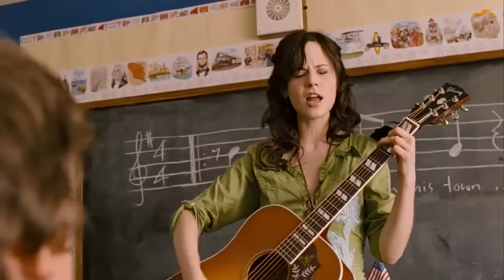Someday - Bridge To Terabithia (2007)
Someday - Written by Steve Earle
Performed by Zooey Deschanel and The Terabithia Choir.